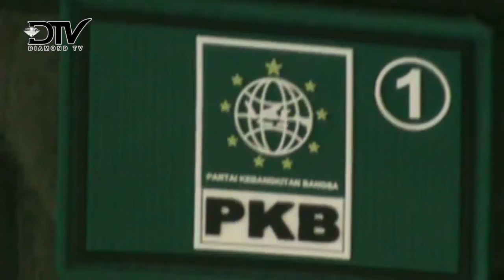PEMBEKALAN CALEG PKB KOTA BATAM UNTUK TARGET 6 KURSI